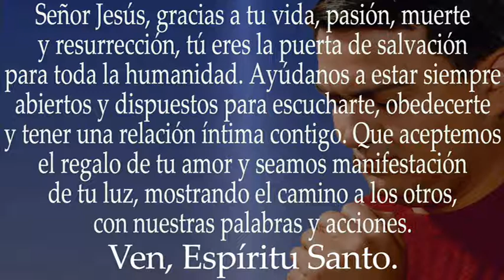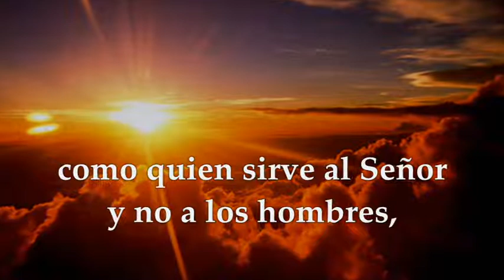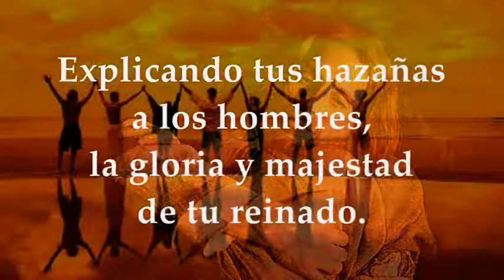EVANGELIO LECTURAS MIÉRCOLES 26 DE OCTUBRE DE 2022 | LUCAS 13,22-30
EVANGELIO Y LECTURAS EUCARISTÍA MIÉRCOLES 26 DE OCTUBRE DE 2022 MIÉRCOLES XXX TRIGÉSIMA SEMANA DEL TIEMPO ORDINARIO Primera Lectura: De la carta del apóstol san pablo a los Efesios 6,1-9 Salmo 144,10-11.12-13ab.13cd-14 R/. El Señor es fiel a sus palabras Evangelio según San Lucas 13, 22-30